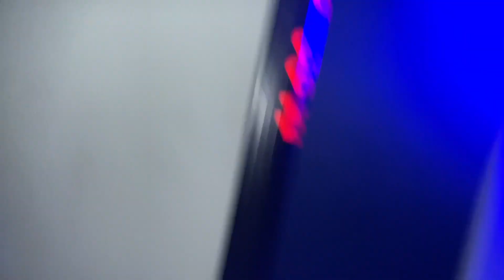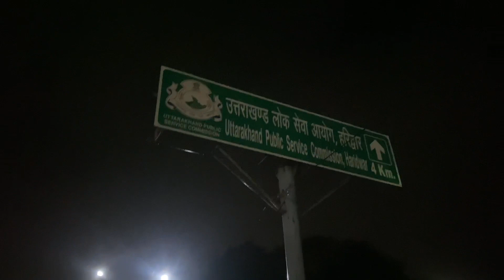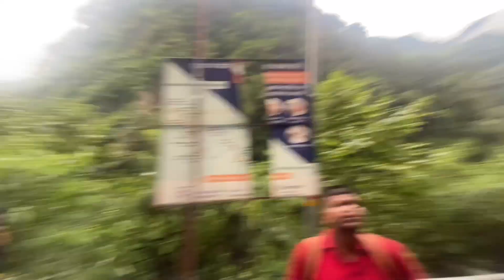Kedharnath vlog || Ep 1